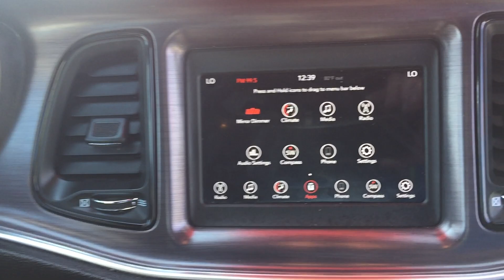2018 Dodge Challenger SXT Plus 55V10001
Factory Certified! 2018 Dodge Challenger SXT Plus. She's a Local Trade, Bought and Serviced here. She has only had One Owner and has a Clean CarFax. She also has keyless Entry with Remote Start, Driver Power Seat, Dual Climate Control, Bluetooth, Two USB Ports, iPod Jack, Push Button Start, and a Back Up Camera. After our service department gave her an extensive multi-point inspection, she got Fresh Oil and Filter, and NitroFill in all her Tires. She also passed the NC Safety Inspection and comes with a 24 Month/30,000 Mile Maintenance Plan for Free.